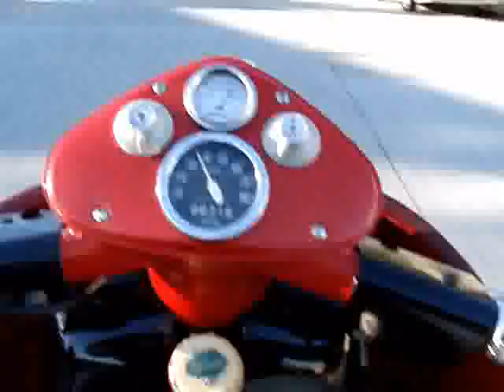1961 Velocette Viceroy Ride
The Velocette Viceroy is a two stroke, twin cylinder opposed twin 250cc scooter with a front mounted engine and rear mounted transmission, electric start and shaft drive. Note that starting at about the 35 second mark, I am climbing a very long and very steep, curvy hill. That's why the revs are high and I am not shifting.